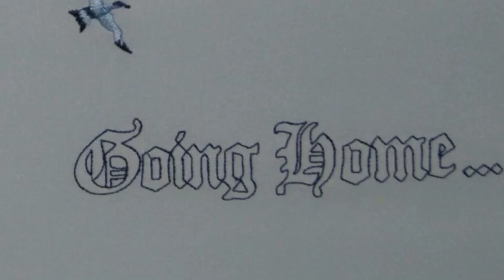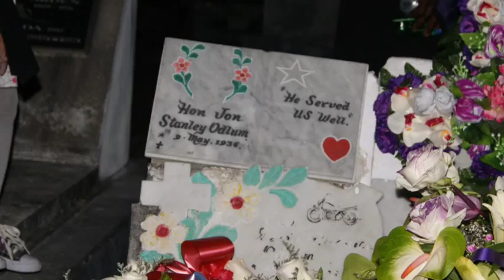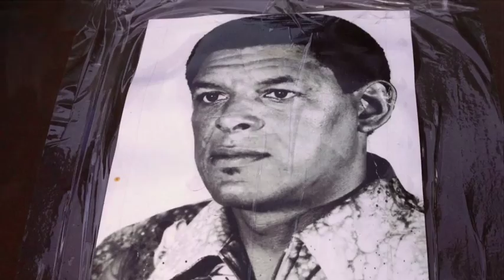Jon Odlum funeral